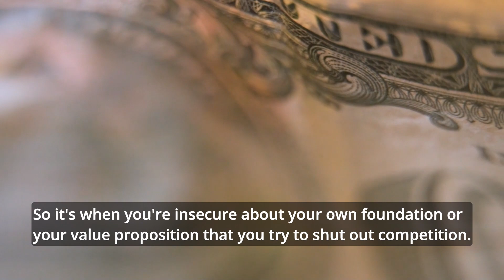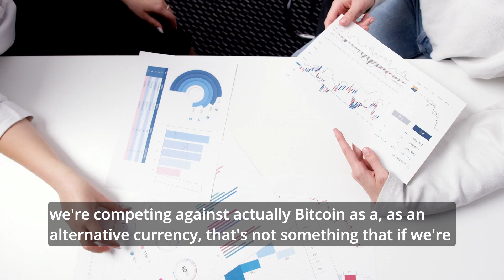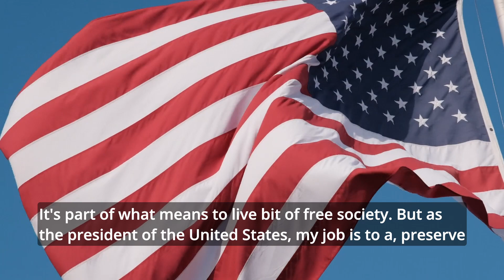Government Insecure About Bitcoin : Vivek Ramaswamy